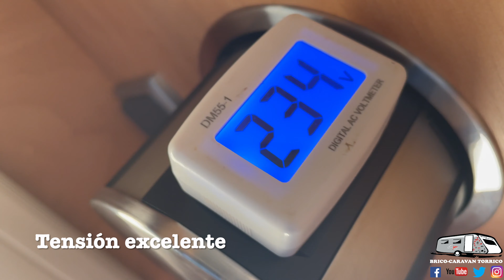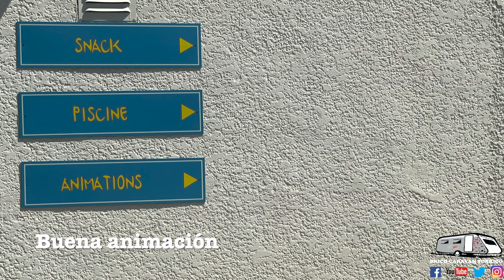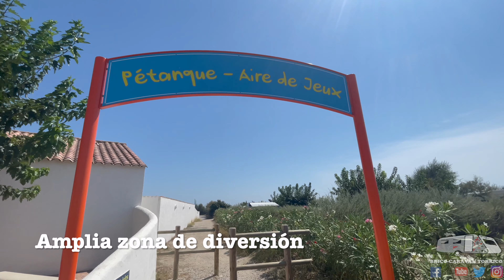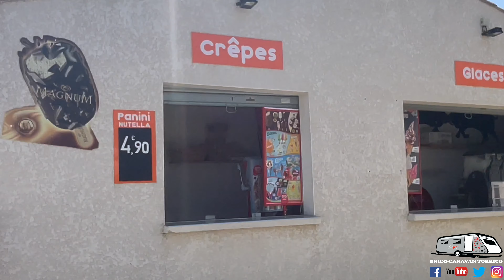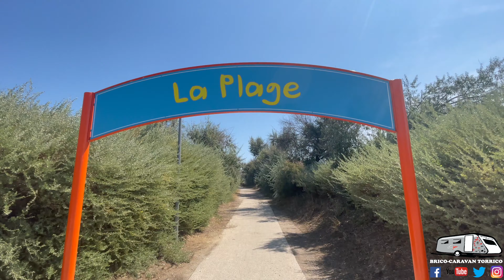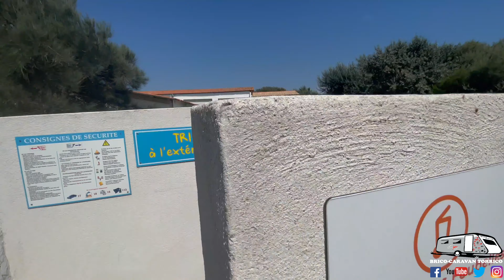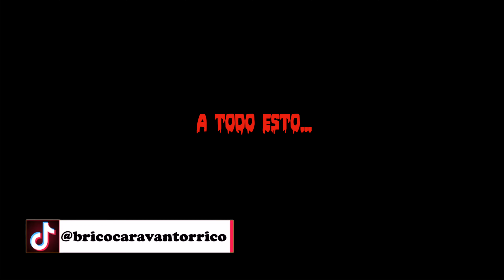EL CAMPING casi SE INUNDA - Camping Paradis la Brise de Comargue - Italia en caravana #18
Llegamos al CAMPING PARADIS LA BRISE DE COMARGUE y nos dan parcela cuando en otros no lo logramos pero solo por esa noche por si no estamos a gusto por el clima. FUERON SINCEROS!! Nos esperaba algo INCREIBLE!!. TORMENTA ELÉCTRICA a lo GRANDE. El camping nos avisa a todos que se recoja toldos y todo lo desmontables por seguridad. Te lo cuento TODO..

ENLACES DE COSAS DEL VÍDEO:

- APLICACIÓN DEL TRANSPORTE: MOOVIT
- TOM TOM GO CAMPER
- TERMÓMETRO PARA EL FRIGORÍFICO
- CIERRE DE SEGURIDAD DE LA PUERTA

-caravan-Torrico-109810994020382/